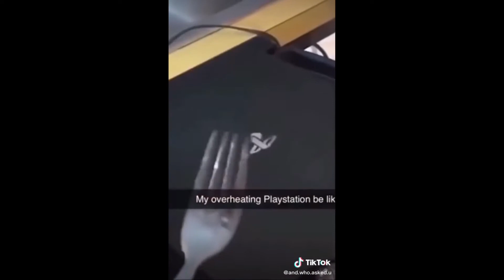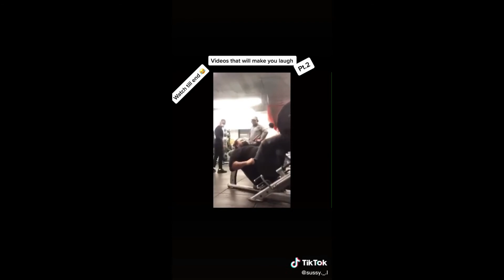Tiktok funny Video | Tiktok Funny video 2021 | funny Video compilations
Hello Dosto
Dosto Ye channel Ap logo k lia bnya gya ha  is channel ka maqasad ap dosto ko entertain karna  ha

Entertainment Pakistani
Entertainment Pakistani tiktok
Entertainment channel
Entertainment video
Tiktok Entertainment video
Tiktok Entertainment video Pakistani
Entertainment tiktok
Funny Entertainment tiktok
Funny tik tok video 2021 new
Funny Ads
Funny Entertainment Video